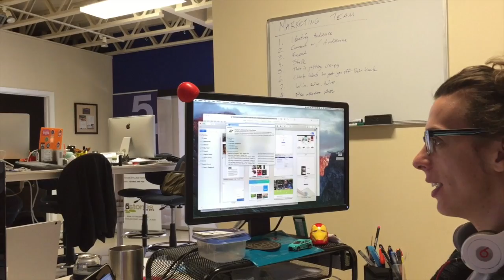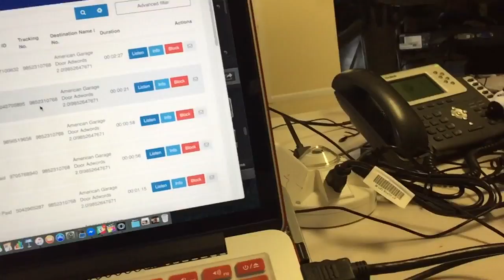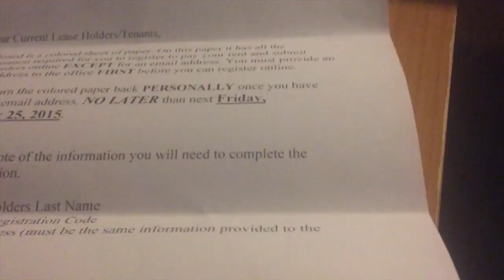It's Hot! | 006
Of course my air decides to act up in the summer.